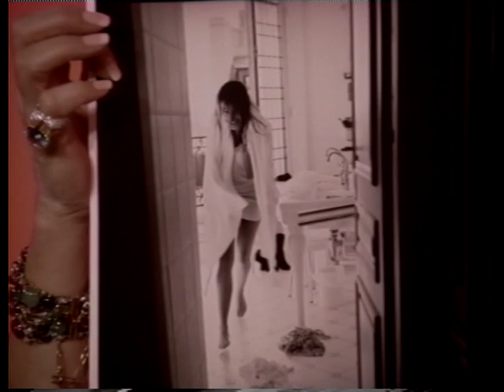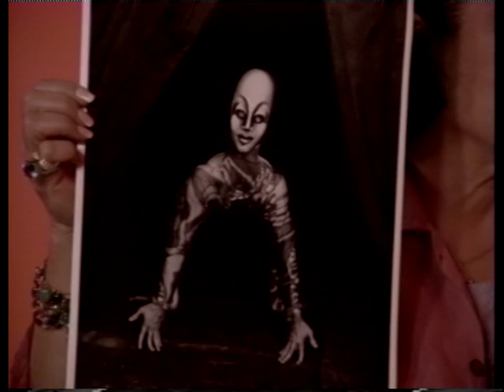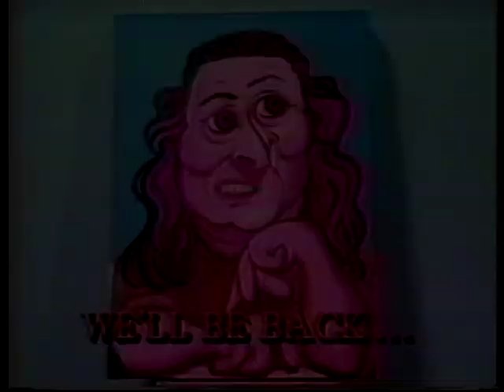Joan Quinn Profiles: Noel Harrison and Veronique Vial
Joan Quinn interviews singer/actor Noel Harrison and photographer Veronique Vial.  This show was produced July 19th, 2000.